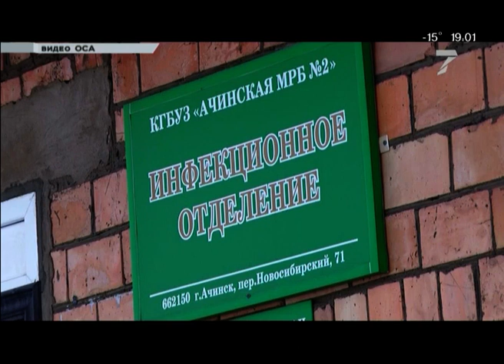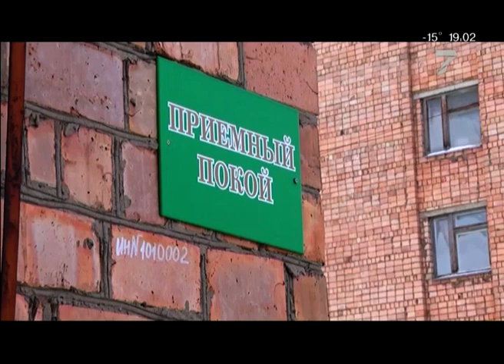В Красноярском крае два человека попали в больницу с подозрением на коронавирус